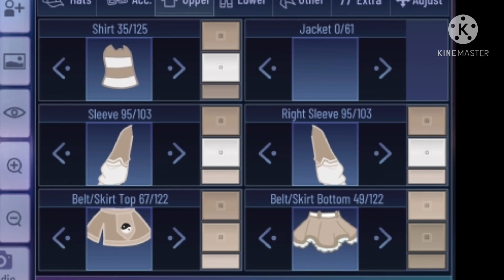my avatar colors and items gacha club